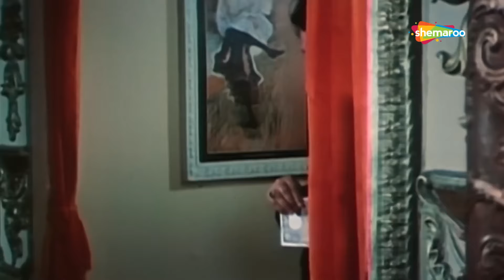O Beqadar Bedardi | Desh Premee (1982) | Hema Malini | Amitabh Bachchan | Lata Mangeshkar Hit Songs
O Beqadar Bedardi, ओ बेक़दर बेदर्दी is a song sung by Lata Mangeshkar from the movie Desh Premee (1982) starring Hema Malini and Amitabh Bachchan in the lead roles

Song - O Beqadar Bedardi, ओ बेक़दर बेदर्दी
Movie - Desh Premee (1982)
Actor(s) - Hema Malini, Amitabh Bachchan
Singer(s) - Lata Mangeshkar

for evergreen songs

Lyrics of O Bekadar Bedardi - ओ बेकदर बेदर्दी
o bekadar bedardi
o bekadar bedardi sad pe tere jaan kar di
na na na karte karte ha ji mene ha kar di

gero ko apani surat dikhati
sharmo haya se main to mar jaati
bebas kar daala is zindagi ne
achha hua ye bebasi ne
meri mushkil asaan kar di

ye range mehfil ye naach gaana
yaad rahega ye zamana
kaano mei mere ye keh diya kya
o bemarobat tune kiya kya
dil ki dhadkan jawaan kar di

dena na yaaro yaaro ko mauka
warna wo denge yaari mei dhokha
ye satta kaise ban gaya ikka
kya khub tune badla hai patta
saari mehfil heraa kar di